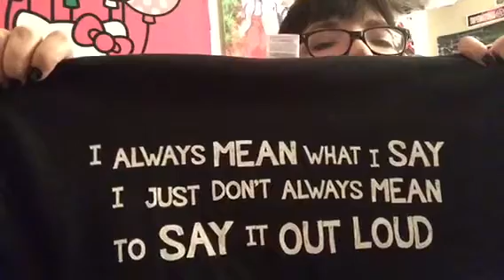Woohoo I return!!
Scavenger hunt is over!!